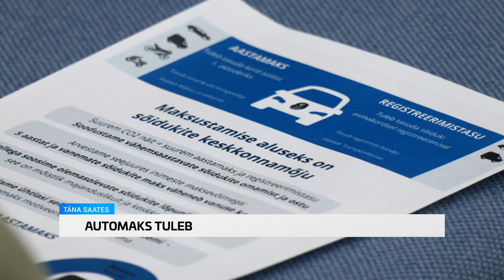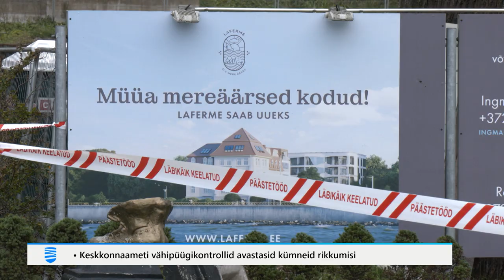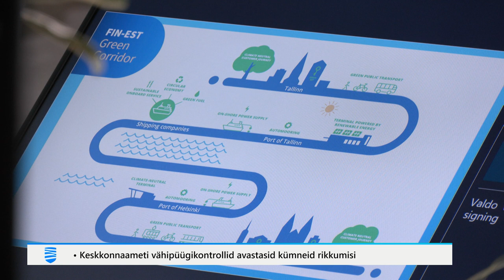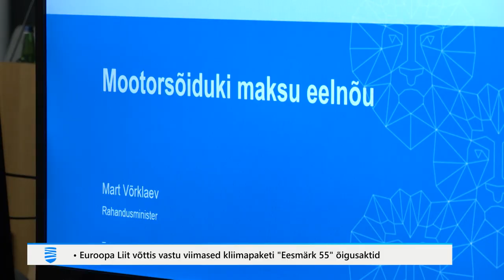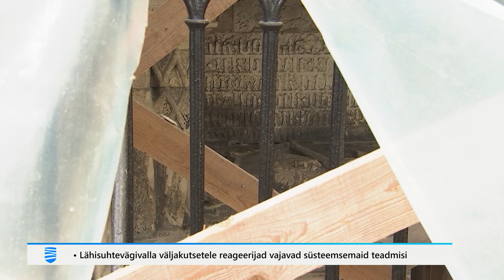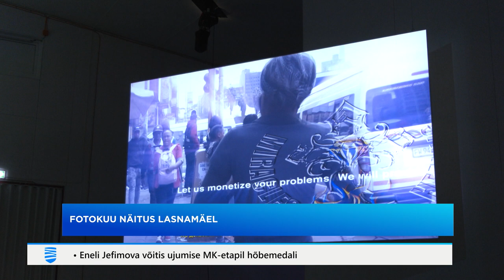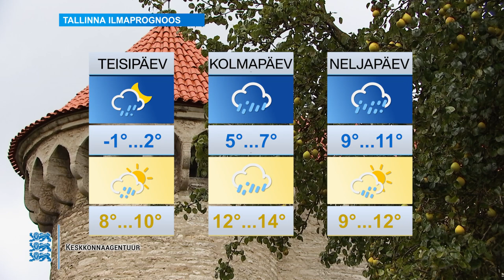09.10.2023 - Tallinna Uudised